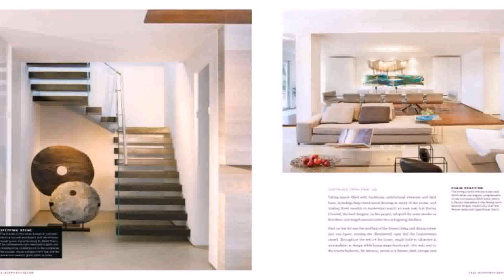Buy Car NY 5% DP